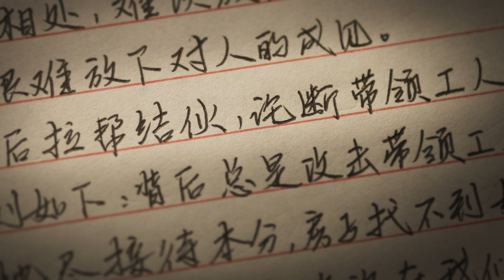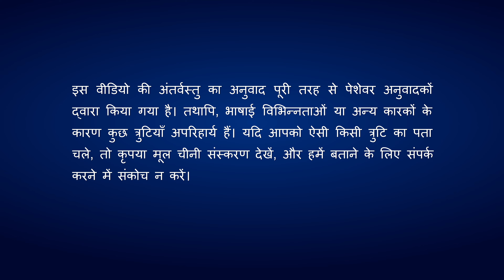Hindi Christian Movie Trailer | घर के भीतर और बाहर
ली मिंग्यी का पूरा परिवार परमेश्वर में विश्वास करता है; वह और उसकी छोटी बहन ली लैन पूरे उत्साह से परमेश्वर के लिए खुद को खपाते हैं। ली मिंग्यी दो सालों से दूसरे शहर में अपना कर्तव्य निभा रहा है, मगर अपने शहर लौटने पर उसे पता चलता है कि उसकी बहन नए विश्वासियों के सिंचन में अक्सर सिद्धांतों की बात करती है और अपने ओहदे से दूसरों को फटकारती है। इस उम्मीद में कि ली लैन सत्य की खोज करके अपनी समस्याओं को हल कर लेगी, ली मिंग्यी कई बार उसकी मदद करने की कोशिश करता है। लेकिन जल्दी ही, ली मिंग्यी और उसके सहकर्मियों को पता चलता है कि ली लैन ने सलाह देने वाले भाई-बहनों को दबाया और उनसे बदला लिया है; वे उसकी मदद करने के लिए उसे उसकी समस्याएँ बताते हैं, पर वह इसे बिल्कुल नहीं स्वीकारती। भाई-बहन ली लैन को पहचान जाते हैं और एक-एक करके उसकी समस्या की रिपोर्ट करते हैं, जिसकी वजह से ली मिंग्यी और उसके सहकर्मी सिद्धांतों के अनुसार उसे कर्तव्य से बर्खास्त कर देते हैं। मगर ली लैन इससे नाखुश होकर सभाओं में अगुआओं और उपयाजकों पर हमले करती है, उनकी आलोचना करती है, उन पर उसे दबाने के आरोप लगाती है, भाई-बहनों को गुमराह करती है, लोगों को अपनी तरफ खींचती है, और सभाओं में परमेश्वर के वचन पढ़ने के दौरान भाई-बहनों को परेशान करती है। ली मिंग्यी को एहसास होता है उसकी बहन एक कुकर्मी है और उसे निकाल दिया जाना चाहिए, लेकिन उसे डर है कि इससे उसके उद्धार का मौका छिन जाएगा, तो वह असमंजस में पड़ जाता है। क्या वह भावनाओं में बहकर अपनी बहन का बचाव करता है या सत्य के सिद्धांतों पर चलकर उसे निकाल देता है और कलीसिया के कार्य को कायम रखता है? जानने के लिए देखें यह फिल्म।